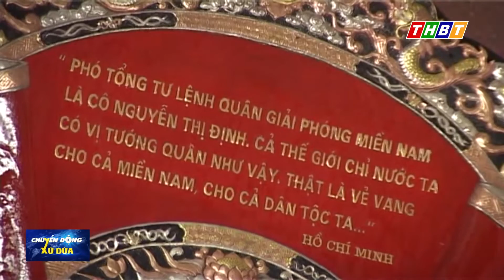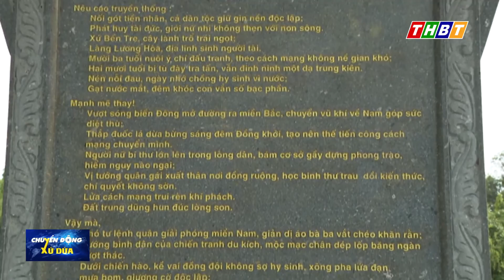NGUYỄN THỊ ĐỊNH - NỮ TƯỚNG XỨ DỪA